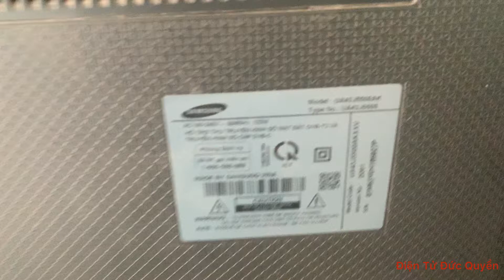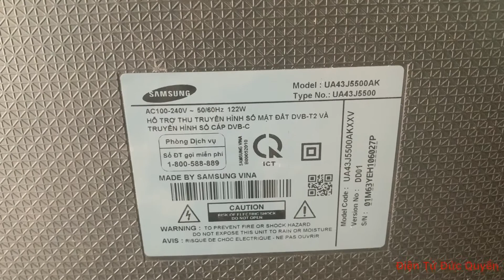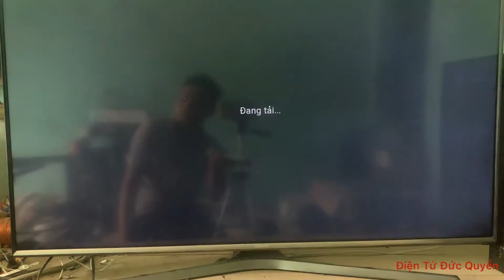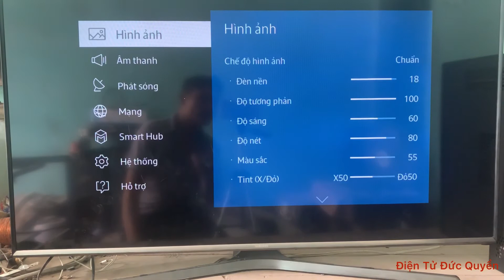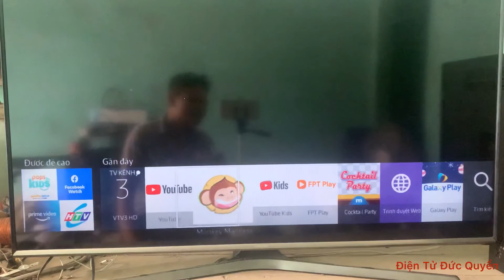Tắt âm thanh phản hồi ti vi Sam Sung 43J5500 ĐTĐQ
Tắt âm thanh phản hồi cho ti vi